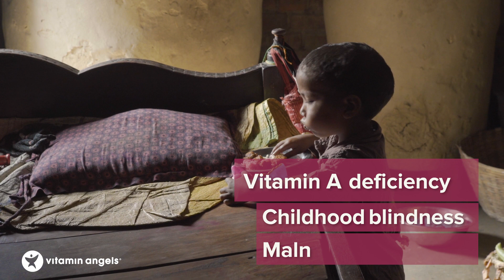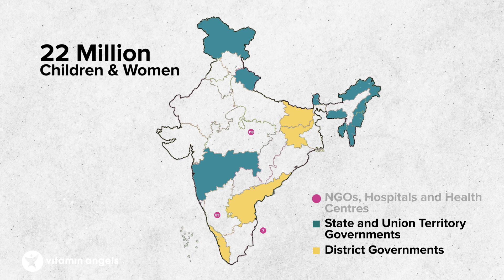Preventing Childhood Blindness with Vitamin A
Vitamin A deficiency is a serious public health issue and the leading cause of childhood blindness. But, all hope is not lost.
This is preventable.
We believe that every child, everywhere, deserves a chance at a healthy life.
And to do that we need to start at the very beginning.